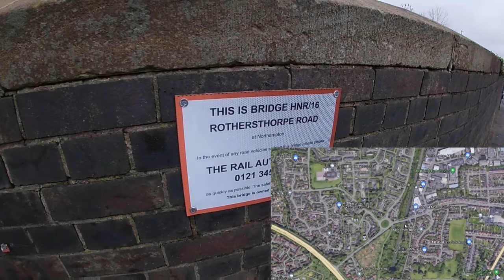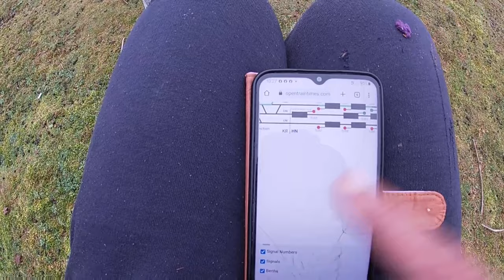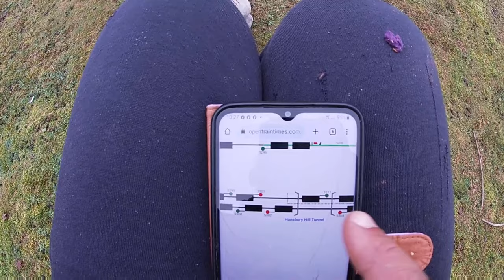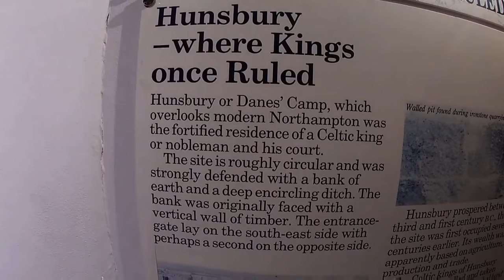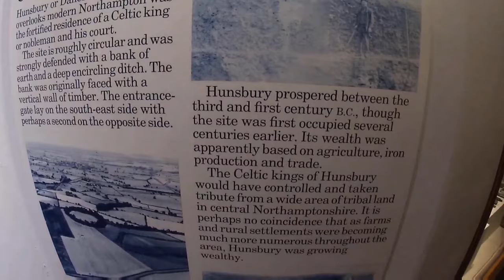Walking Northampton Castle Station to Hunsbury Hill Railway Tunnel Portals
After seeing the tunnel mouth of Sharnbrook tunnel in Wymington Bedfordshire, I had the desire to hunt for the Hunsbury Hill railway tunnel which is part of the Northampton Branch of the West Coast Railway (Worlds first Intercity Railway 😉). I started the video at Northampton Castle station and showed my support to the ASLEF rail strikers who were making a stand for their rights. I then proceeded over the River Nene and canal to then be faced with a climb up into history and a tunnel vent which appeared to be situated in some poor soul's garden. I then clambered through the overgrowth to find a disused ironstone railway tunnel and then walk to view northern portal of the Hunsbury tunnel. Also to get some shots of the tunnel mouth.  Hunsbury is actually an ancient monument it has been the site of a Iron Age Hill fort. Not just that but also an Ironstone quarry that all of you Industrial revolution history buffs like myself would adore.
@JamieBrady @Wombled has made an epic video explaining about the Iron age hillfort which I highly advise you have a watch.
PurpleVision23
👇PurpleVision👇